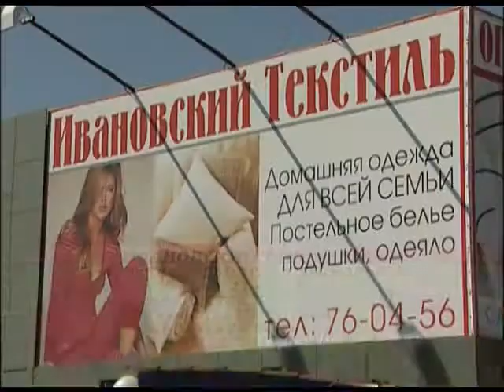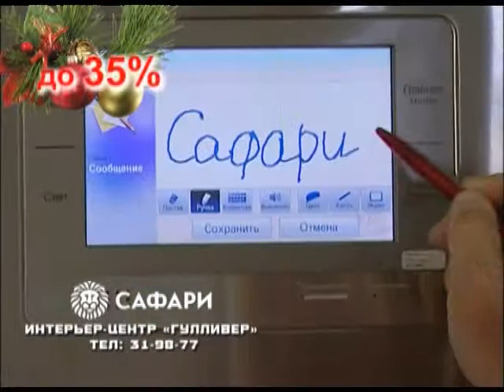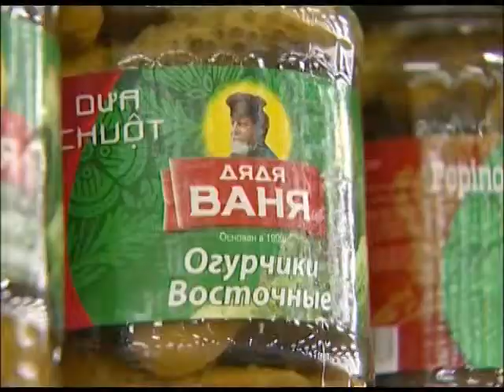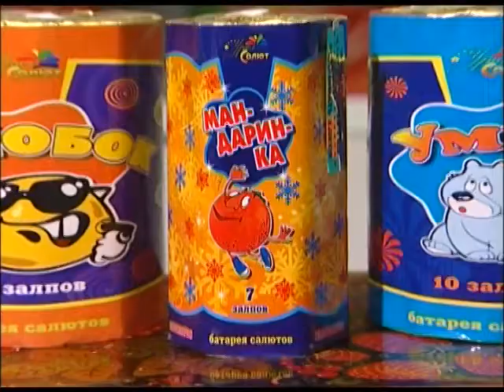АС 14 12